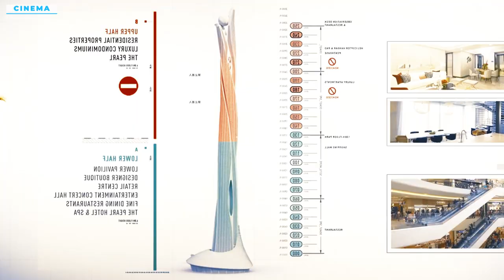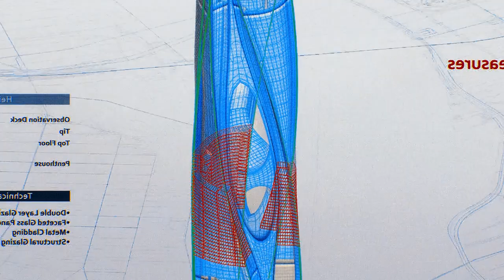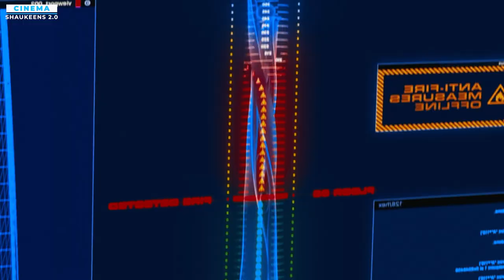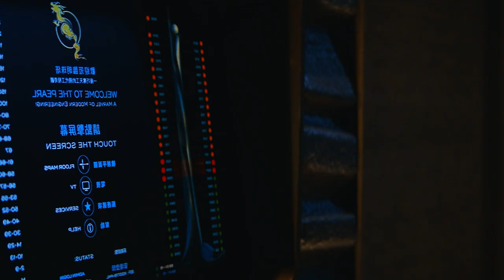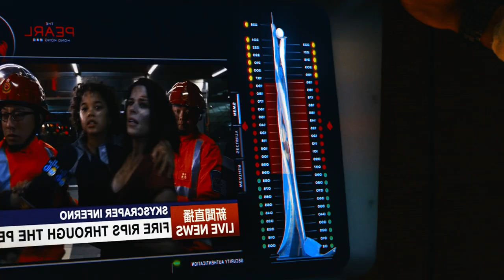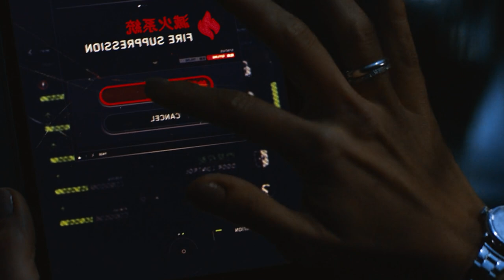Skyscraper Explained In Hindi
Intro                 : (0:00)
Beginning Explanation : (0:19)
Mid Story Explanation : (7:30)
Ending Explanation    : (10:50)
Outro                 : (15:04)